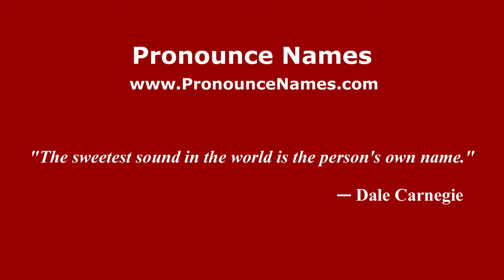How to pronounce Luis Carniglia (Spanish/Argentina) - PronounceNames.com